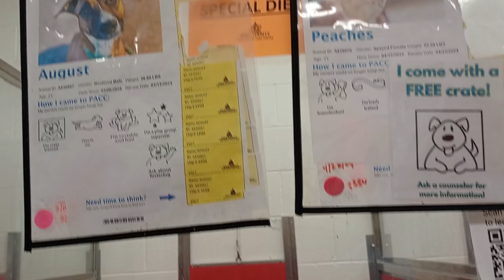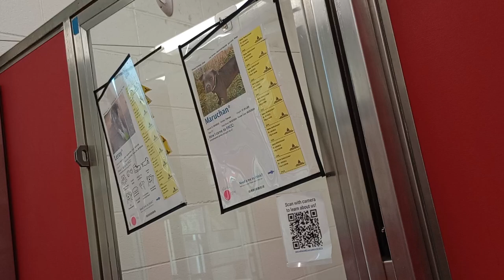Kenai 2y A840566 kennel 10 pod 1 PACC shelter had moments of excited bark but mostly he did lovely51